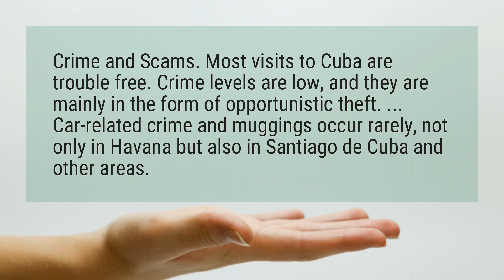How dangerous is Cuba?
Crime and Scams. Most visits to Cuba are trouble free. Crime levels are low, and they are mainly in the form of opportunistic theft. ... Car-related crime and muggings occur rarely, not only in Havana but also in Santiago de Cuba and other areas.

Reference:
How safe is Cuba | Safety Tips & Crime Maps | Safearound